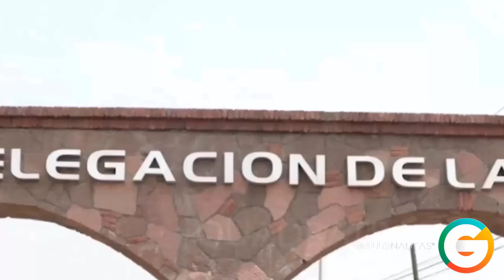Comando irrumpió en casa de seguridad de sus "contras"